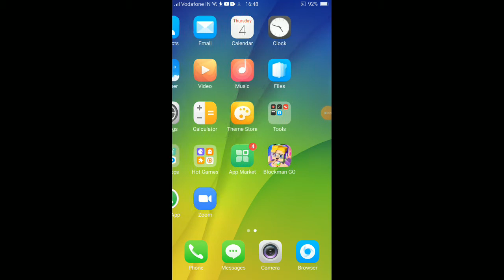no rune challenge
plzz sub